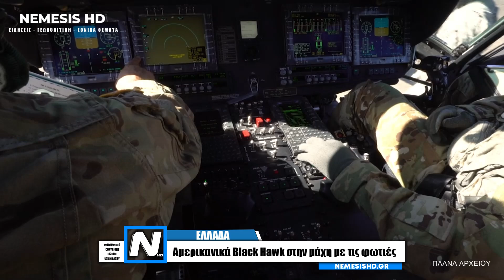ΕΛΛΑΔΑ - ΠΥΡΚΑΓΙΕΣ: Τα Black Hawk στην μάχη με τις φωτιές - Βοήθεια από ΗΠΑ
00:00 INTRO
00:10 ΕΛΛΑΔΑ - ΠΥΡΚΑΓΙΕΣ: Τα Black Hawk στην μάχη με τις φωτιές - Βοήθεια από ΗΠΑ
02:00 OUTRO

PHOTOS / VIDEOS:
US DOD
DVIDS
ΗΠΑ,Black Hawk ελικόπτερα,Πυρκαγιές Ελλάδα,Ανθρωπιστική βοήθεια,Πολιτική Προστασίας,Στεφανοβίκειο, Βόλος,Ελικόπτερα πυρόσβεσης,Συνεργασία Ελλάδας - ΗΠΑ,Διεθνής βοήθεια κατά των πυρκαγιών,Ελληνοαμερικανικές σχέσεις

Tρία ελικόπτερα Black Hawk εξοπλισμένα με πυροσβεστικούς κάδους απέστειλαν οι Ηνωμένες Πολιτείες για να βοηθήσουν τις ελληνικές δυνάμεις στην καταπολέμηση των καταστροφικών πυρκαγιών που πλήττουν τη χώρα μας τις τελευταίες ημέρες. Όπως ανακοίνωσε σήμερα, Σάββατο 29 Ιουλίου, το Γενικό Επιτελείο Εθνικής Άμυνας (ΓΕΕΘΑ), τα αμερικανικά ελικόπτερα που έχουν μετασταθμεύσει στο Στεφανοβίκειο, κοντά στον Βόλο, έχουν ήδη συμμετάσχει ενεργά στις επιχειρήσεις στα μέτωπα των πυρκαγιών, πραγματοποιώντας πολυάριθμες ρίψεις νερού. Το ΓΕΕΘΑ επισημαίνει πως η διάθεση των ελικοπτέρων αποτελεί απόδειξη των ουσιαστικών και διαχρονικών δεσμών μεταξύ Ελλάδας και ΗΠΑ. Ακολουθεί η ανακοίνωση του ΓΕΕΘΑ: By geetha.mil.gr «Στο πλαίσιο της διεθνούς βοήθειας και συνδρομής για την αντιμετώπιση και κατάσβεση των πυρκαγιών που εκδηλώθηκαν τις τελευταίες ημέρες στην Χώρα μας, διατέθηκαν από τις Η.Π.Α. 3 Ελικόπτερα Black Hawk με αντίστοιχους κάδους πυρόσβεσης. Τα αμερικανικά Ελικόπτερα συμμετέχουν στις επιχειρήσεις κατάσβεσης σύμφωνα με το συνολικό σχεδιασμό της Πολιτικής Προστασίας, επιχειρώντας από το Στεφανοβίκειο του Βόλου όπου και έχουν μετασταθμεύσει, πραγματοποιώντας μεγάλο αριθμό ρίψεων και συνδράμοντας στην αντιμετώπιση των πυρκαγιών. Η ανωτέρω συνδρομή των Ενόπλων Δυνάμεων των Η.Π.Α. για την κατάσβεση των πυρκαγιών στην Χώρα μας, αποτελεί μία ακόμα απόδειξη των ουσιαστικών και διαχρονικών δεσμών που έχουν αναπτυχθεί μεταξύ των 2 Χωρών». Το Υπουργείο Εξωτερικών, από πλευράς του, εξέφρασε την ευγνωμοσύνη της χώρας για τη συνδρομή των ΗΠΑ στο δύσκολο έργο της κατάσβεσης των πυρκαγιών, απαντώντας στην ανάρτηση της αμερικανικής πρεσβείας στο twitter. Η πρεσβεία των ΗΠΑ στην Αθήνα, στην ανάρτησή της δήλωσε τα εξής: «Οι ΗΠΑ ανέπτυξαν την Παρασκευή 3 ελικόπτερα στον Βόλο για να υποστηρίξουν τις προσπάθειες της ελληνικής κυβέρνησης για την καταπολέμηση των φονικών δασικών πυρκαγιών στην περιοχή. Στεκόμαστε στο πλευρό της Ελλάδας και με τους γενναίους άνδρες και γυναίκες στην πρώτη γραμμή αυτών των σωτήριων επιχειρήσεων». Πείτε μας τη γνώμη σας στα σχόλια!